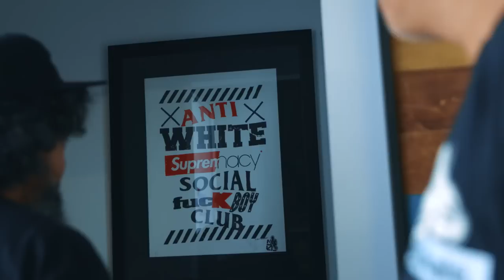Checking Out $10M Worth of Art @ OG Slick's Studio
In this video, we're stopping by OG Slicks headquarters and shop, Big Dick's Hardware in Gardena, CA. We get a look inside Slick's archives and get a tour of his collection with original pieces from over 40+ years, and a sneak peek at some dope upcoming projects he's working on. A real OG and mastermind when it comes to street culture and the art world - we take it way back in this episode. What's the craziest art piece you remember?